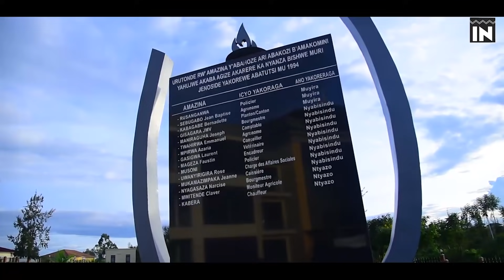Amazina y'Interahamwe ruharwa zo mu Mujyi wa Kigali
AMAZINA Y’INTERAHAMWE Z’AMAZE ABATUTSI MU MUJYI WA KIGALI

Umujyi wa Kigali nk’umurwa mukuru  w’u Rwanda kuva rwabona ubwigenge mu mwaka wa 1962.ni kamwe mu duce two mu Rwanda twagaragayemo ibikorwa by’itegurwa n’ishyirwamubikorwa rya Jenoside kurusha ahandi.aha muri iki Kigali ibi  byaterwaga n’impamvu nyinshi uretse kuba ariho hari ikicaro cy’ubutegetsi ndetse n’ibikorwa by’ubucuruzi ntagereranywa hari hanatuye abaturage benshi  ugereranije n’ahandi mu Rwanda .kenshi rero kuva mu mwaka wa 1990 kugeza mu 1994 mu mujyi wa Kigali hagaragaye ibikorwa byinshi byangiza umutekano byibasiraga abatutsi bibatera ubwoba ko bazicwa ;byinshi muri ibi bikorwa byakorwaga n’interahamwe n’impuzamugambi.  Byatangiye bikorwa mu  bisa n’imyitozo mu bihe by’igeragezwa rya Jenoside  ariko  mu mwka wa 1994 mu gihe cya Jenoside yakorewe abatutsi noneho Interahamwe zabikoranye ubugome bwinshi mu gutsemba abatutsi.  Aha rero muri Kigali hari interahamwe nyinshi zamenyekanye  niyo mpamvu  mu kiganiro cyuyu munsi tugiye kugaruka kuri amwe mu mazina y’interahamwe yagaragaye cyane mu bikorwa byo kubuza amahoro abatutsi mu Mujyi wa Kigali zikaba  ari nazo zagaragaye mu bikorwa byo gutsemba abatutsi muri Jenoside.iki ni ikiganiro IBYAHISHWE.Uwakiguteguriye ni BIZIMANA Chrisitian naho jye ugiye kukikugezaho ndi Prudence NSENGUMUKIZA.Mbahaye Ikaze.
Kugirango ubashe kumva neza ibijyanye  interahamwe  zamaze abatutsi  mu mujyi wa Kigali nkuko ingingo  yacu muri iki kiganiro ibivuga bigusaba kureba neza witonze uko ubuyobozi bw’Interahamwe mu mujyi wa Kigali bwari buteye ndetse nuburyo zakoraga bituma uhita umenya neza uko ibikorwa byazo byabaga biteye nuko byakorwa.
Umujyi wa Kigali icyo gihe wari Perefegitura y’umujyi wa Kigali aho kuva mu 1990 yayoborwaga na Colonel RENZAHO Tharcisse.
Ubuyobozi bw’interahamwe mu mujyi wa Kigali bwari bwubatse neza aho Perezida w’interahamwe mu mujyi wa Kigali yari TURATSINZE Aboubacar.uyu TURATSINZE Aboubacar yanamenyekanye ku izina rya Jean Pierre.
Yari yungirijwe na Visi Perezida wa mbere witwa TWAHIRWA Seraphin akaba yarakoraga muri Minisiteri y’Imirimo ya Leta n’ingufu (MINITRAPE).
Uwari Visi perezida wa Kabiri yari NGIRABATWARE Aloys wakoraga mu isosiyete ya Leta ya SONARWA.
Uwari Umunyamabanga yari UWIZEYE Epimaque wakoraga mu ishami ry’umuryango wabibumbye ryita Kubuhinzi PNUD.
Uwari Umubitsi  w’interahamwe yitwaga MUHOZI.Uyu kandi byavugwagako yari mubyara waPerezida HABYARIMANA.ikindi ni uko MUHOZI yari umuyobozi w’akabari kitwaga Tam Tam kabaga I Nyamirambo.
Mu makuru yatanzwe na Bemeriki Valerie  wari umunyamakuru wa RTLM yagaragajeko TURATSINZE Aboubacar yari inshuti ikomeye ya Matayo NGIRUMPATSE ngo akaba yari yaramuhaye imodoka ya Suzuki Samorai yagendagamo akora akazi ke k’ubukangurambaga bwo kwigisha Ingengabitekerezo ya Jenoside.kandi Lisansi yiyi modoka ya Aboubacar yatangwaga n’Ubunyamabanga bukuru bwa MRND.
Ikindi Valerie BEMERIKI yavuze kuri ABOUBACAR ngo nuko NGIRUMPATSE yari yarafashije TURATSINZE kubona inguzanyo muri BCR.ni igikorwa cyakozwe na NKEZABERA Epherem na MVUYEKURE Claver bombi bari abakozi bakuru ba BCR bakomokaga muri Perefegitura ya Gisenyi.
Kandi TURATSINZE Aboubacar afatanije n’Uwitwaga Paulin murumuna wa NGIRABATWARE Aloys na SEBATWARE wari umukuru w’interahamwe zarindaga abayobozi bakuru ba MRND ni bamwe mu bari bashinzwe ikwirakwiza ry’Intwaro mu gihugu zohererezwa  abakuru b’interahamwe mu zindi Perefegitura.